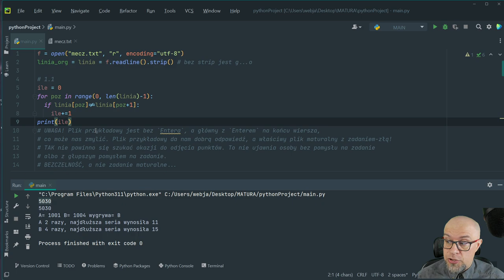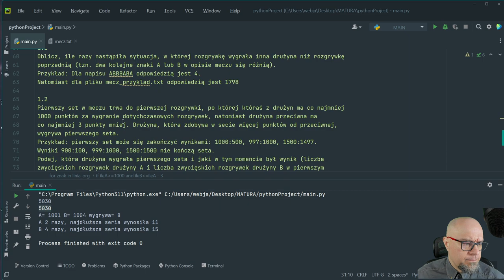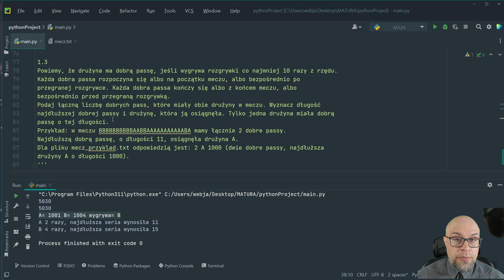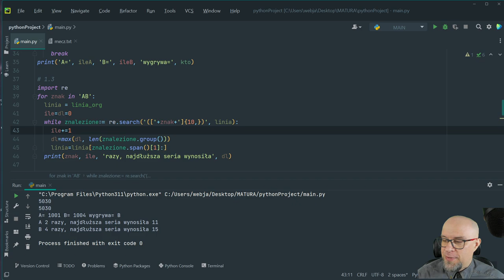Zadanie: Kosmiczny mecz. Matura próbna z informatyki. 2022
Znajdziesz tam miłą społeczność i dostęp do niepublicznych materiałów.